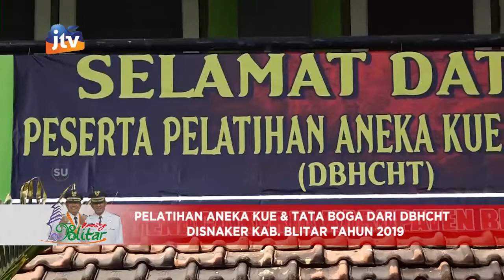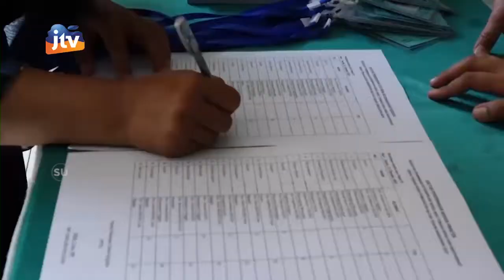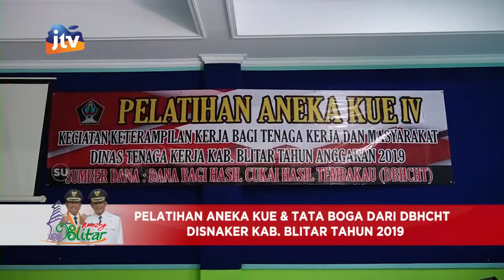Pelatihan Kue Dan Tataboga DBHCHT DISNAKER Kab. Blitar Seg 1